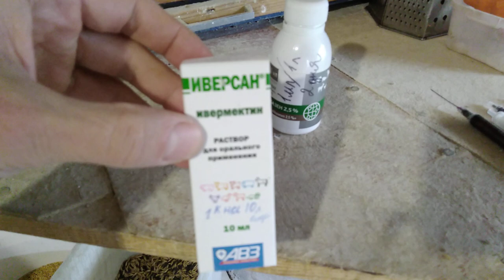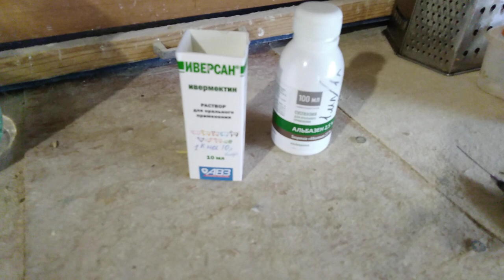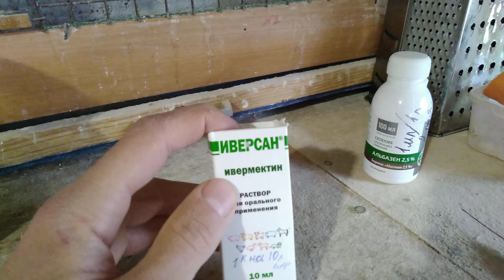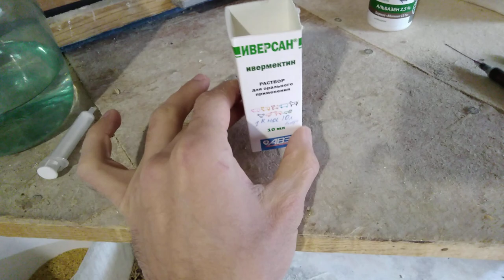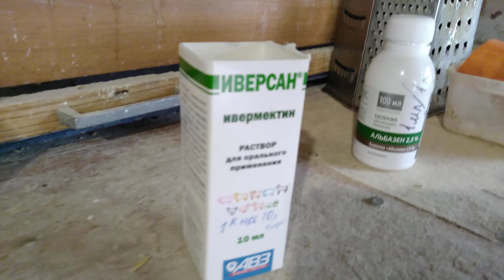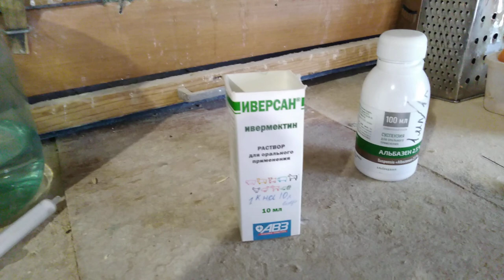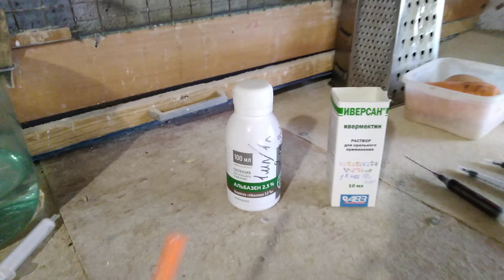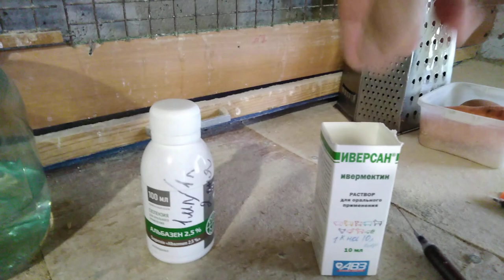С чего начинать содержания канареек ,попугаев и амадин .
Чем я пропаиваю новую птицу.Расскажу всё:самое главное, какую профилактику делать новым птицам ,чем поить птиц перед сезоном размножения ,какой препарат лучше от гельминтов ,чем поить после того как проглестили птицу .
Поделитесь в комментариях ,как и чем вы спасаете птиц от глистов ,какой препарат лучше или хуже .